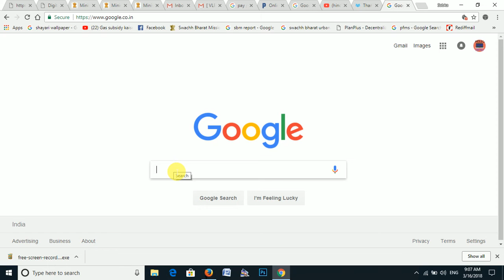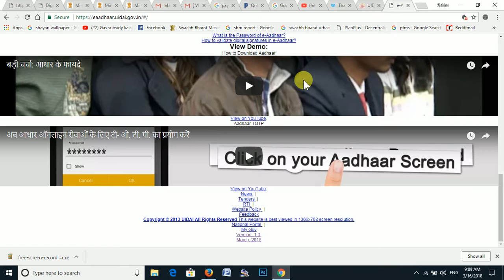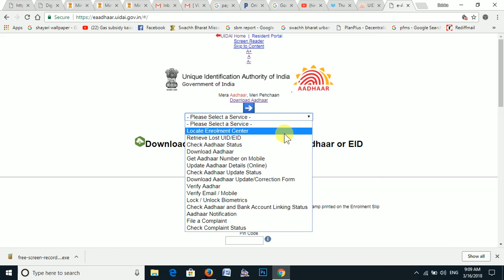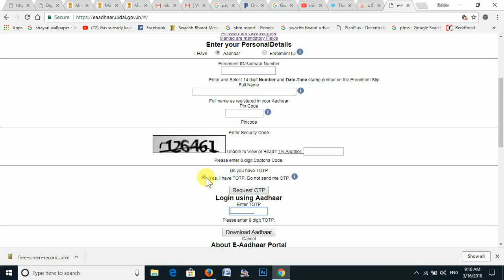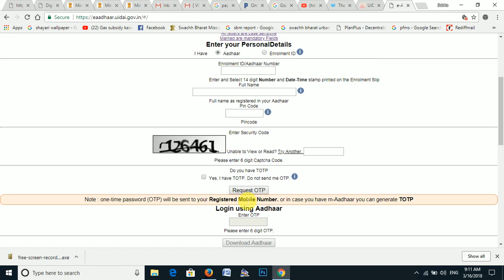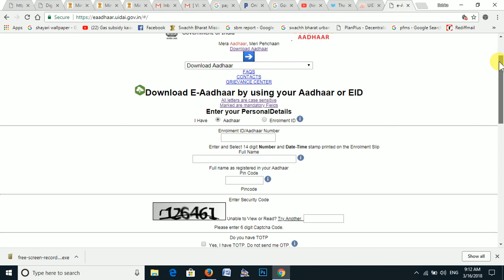AADHAR CARD KAISE DOWNLOD KARE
1. How to downlod aadhar car
2.How to downlod e-aadhar card
3.aadhar card kaise downlod kare
4.aadhar card kaise donlod karte hai
5.